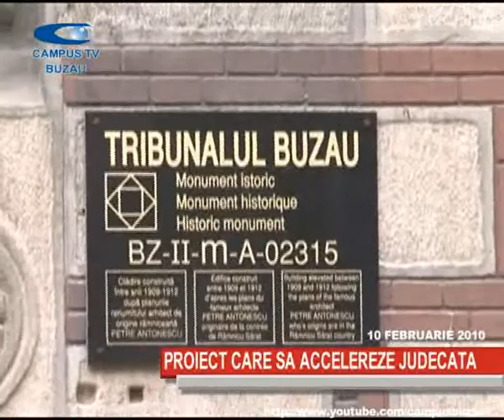05_PROIECT ACCELERARE JUDECATA.wmv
Stiri CAMPUS TV Buzau 10 februarie 2010: PROIECT CARE SA ACCELEREZE JUDECATA